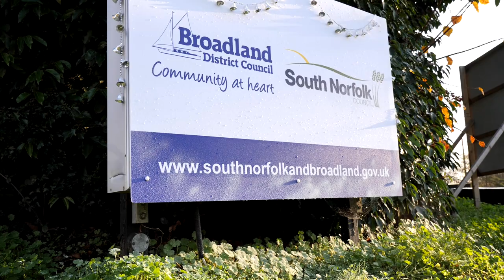Step into Christmas with South Norfolk and Broadland District councils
A very Merry Christmas to all our residents! Don't forget that if you need support this Christmas, you can contact the Help Hub on:

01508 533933 in South Norfolk
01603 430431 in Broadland